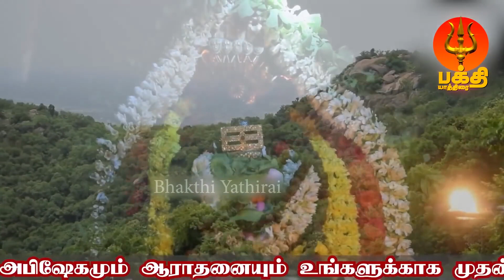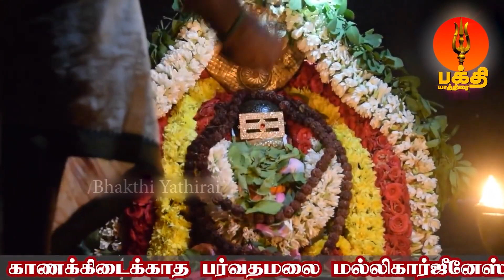மாத சிவராத்திரியில் பர்வதமலை மல்லிகார்ஜுன சுவாமி அபிஷேகம் காணுங்கள் மகத்தான வாழ்வு கிடைக்கும்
பக்தி யாத்திரை சேனல்  பக்தியோடு வழங்கும் பர்வதமலை மல்லிகார்ஜுனேஸ்வரர் அபிஷேகம் சனி மகா பிரதோஷம் அன்று கண்டால் ஈரேழு ஜென்ம பாவங்கள் தீரும்

Lingashtagam Tamil Devotional Song On Lord Shiva. Sung by S. P. Balasubrahmanyam & Ramu, Lyrics by "Kavignar" Geetha Deivasigamani & Composed by Chanakya, Produced by Apoorva Audio.